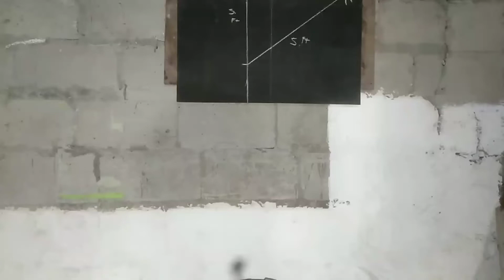Paano maging installer? (Tips for beginners)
Paano maging installer?(metal furring) (Tips for beginners)
So kaya ka napadpad dahil gusto mong matoto Kung Paano maging installer?(metal furring) (Tips for beginners)
Tapusin mo hanggang sa dulo at tinitiyak ko sainyo na malalaman nyo Kung Paano maging installer? (Metal furring) (Tips for beginners).

Salamat.